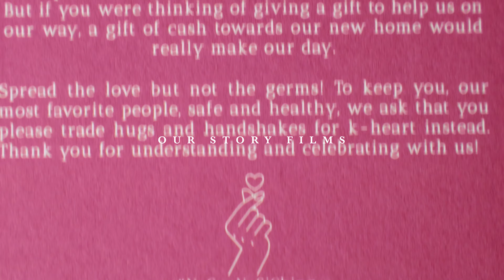The Wedding of Neal and Eunice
“Worth the ten-year wait!”

A Moment Cherished for Generations: Neal and Eunice's heartwarming wedding with Angkong's blessings! It was a truly special day as Eunice's beloved Angkong (grandfather) witnessed his cherished "apo" embark on a journey of love and togetherness.

Their wedding day was a brew-tiful celebration of their love and caffeine-infused joy! Eunice's cheerful spirit kept the day brewing with excitement, making every moment extra special.

Congratulations Neal and Eunice! ♡

Video | Our Story Films
Photo | Conspire The Universe
HMUA | Rocelmakeupart
Coordination | Events by Tam Ramos
Gown | Aoui Regala Atelier
Styling | Mtceventsph
Host | Ryan Tercero
Preparation | New World Makati
Location | Enderun Events